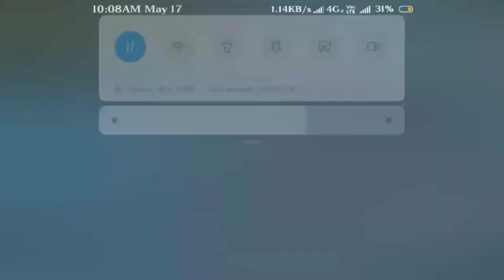ONLY 2 DAY HEROIC || हीरोइक में कैसे पहुंचे || Gamer Boys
Hello dosto keasa laga mera video comment me jarur batao
Or konsa video chaahiye ye bhi bataye

My Team_Anupam,Suraj,Rudra,premdeep and Manjeet Babu